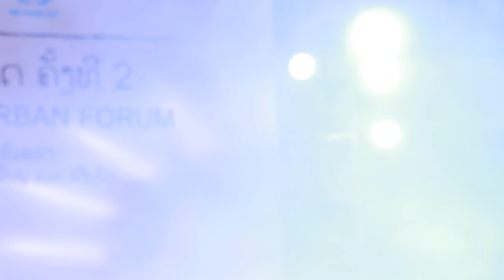ເຊິ້ງບຸນບັ້ງໄຟນາງສາມຜິວ ນ້ອງຟ້າຊາລອນ ໃນງານຄອນເສີດ ວັນຄູແຫ່ງຊາດ